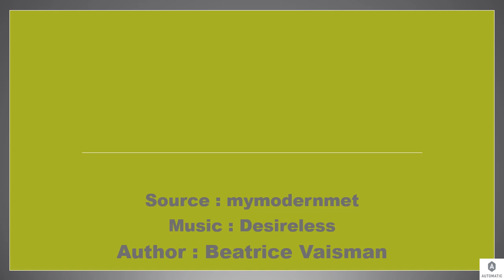2024 Mobile Photography Awards